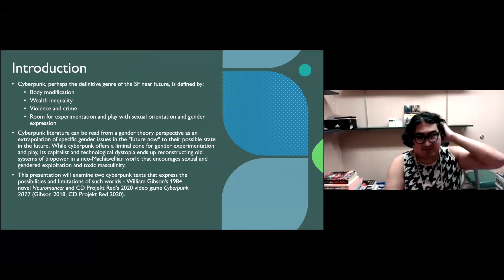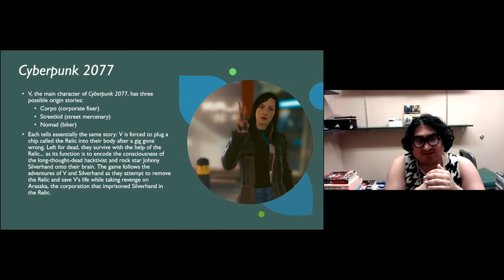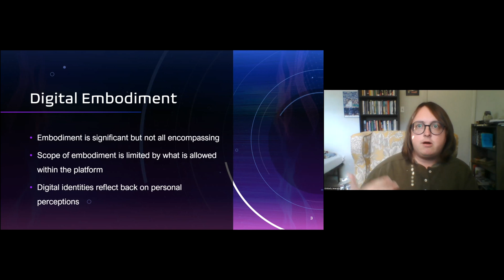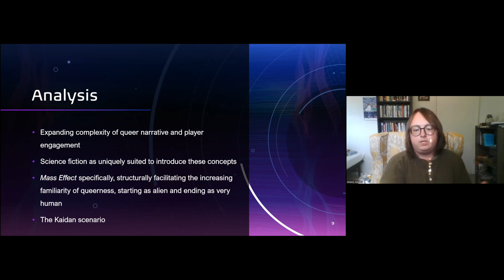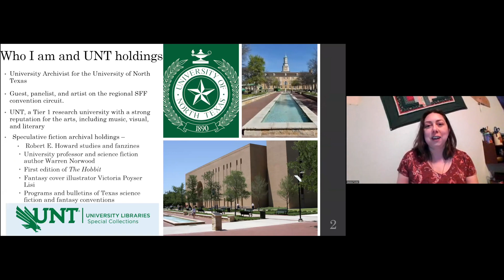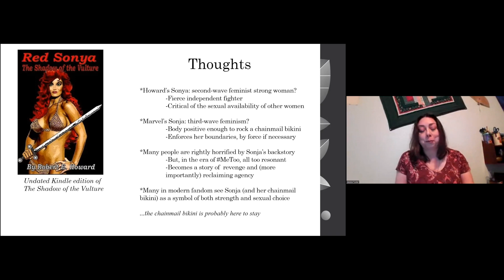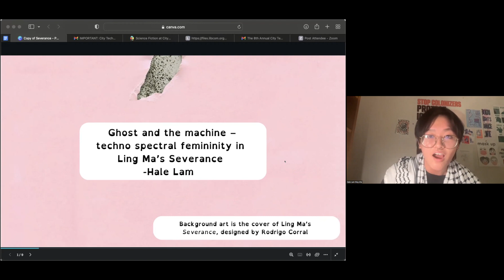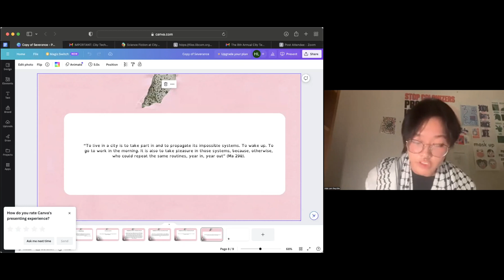Paper Session 3, 8th Annual City Tech Science Fiction Symposium on SF, Gender, and Sexuality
About the Session:

Paper session 3
Moderator -Vivian Papp
Josie Garza Medina – Gender Performance and Nascent Dystopia in CD Projekt Red’s Cyberpunk 2077
Kimberly Jenerette – Embodied Sex (n.) and Embodied Sex (v.): Reexamining Embodied Sexuality in Mass Effect in 2023
Jess Tucker – From Red Sonya to Red Sonja: The Sexualization of a Fantasy Feminist?
Hale Lam – Ghost and the machine – techno spectral femininity in Ling Ma’s Severance

About this event:
The 8th Annual City Tech Science Fiction Symposium on Science Fiction, Gender, and Sexuality was held on Thursday, November 30, 2023 from 9:00am-5:00pm EST (GMT/UTC -5 hours) online via Zoom Webinar.